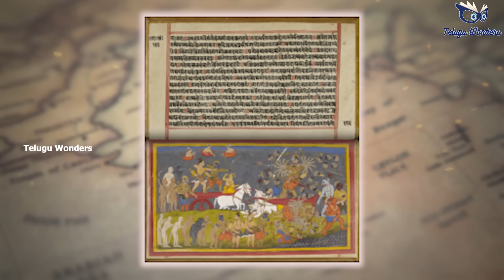రామాయణం యొక్క సజీవ రుజువును శాస్త్రవేత్త స్వయంగా చూసి ఆశ్చర్యపోయారా? proof of ramayana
It’s storytime everyone, being an Indian, every single one of us would’ve heard the tales of Ramayana and Mahabharata no matter the caste or religion because these are known to be the world’s most famous epics of history. But here’s the thing, I’m not going to tell you the story of Ramayana. Instead, I’m going to prove to you that it’s not just a story but an event that took place in the very lands we live in, India. Because honestly, questioning the occurrence of Ramayana is like questioning the existence of India itself, so if you are still wondering did Ramayan actually take place, I’m here to prove to you that our history is real showcasing various Ramayana proofs.

IS RAMAYANA A MYTH?
According to Valmiki Ramayan, Ramayan took place in Tretayug around 1 million years ago. if you think and I bet you will, “so what if Ramayan happened a million years ago? there was nothing back then”, I’m going to prove that wrong because I’m talking enormous 4 tusked elephants, a walkable bridge between India and Lanka built by an army of monkeys, and aerial flying transportation. it may sound crazy at first, but you know what’s crazier? I’m telling you that this is not a myth but a fact.

Many people are aware of the story and characters in Ramayana as it has been produced into a television series that attracted the attention of viewers of all age groups. There are numerous issues surrounding the “Ramayana.” The first point of contention is which of the occurrences described in the Ramayana actually occurred.

The second point of contention is Goddess Sita’s relationship with Lord Rama. Many liberals have raised concerns about the “injustice” meted out to Bhagwati Sita. Rama was not the perfect husband, according to them, because he demanded “Agni Pariksha” and “exiled” pregnant goddess Sita to the forests even after “Agni Pareeksha.” So for the sake of some historical tea, I’ll give you the scientific evidence of the most important events of Ramayana.

video#interestingfactsintelugu​​​​​​​​​​​
 ​​​​​​​​​​​#  proof of ramayana telugu that you dont know# ramayana proof#adipurush#
 ramayana proof in sri lanka# proof of ramayana# ramayana#
ramayan# ramayan facts# ramayan video# does ramayana exist?